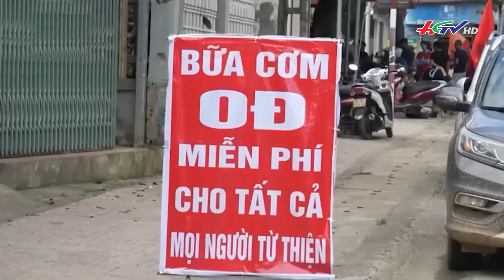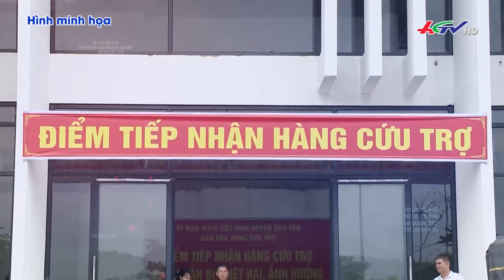Mực nước miền Tây lên nhanh | Truyền hình Hậu Giang